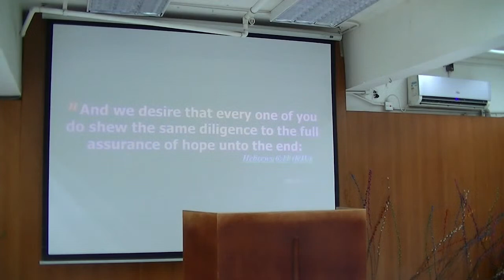The Living Testimony / Spiritual Maturity / Saksak-Sinagol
The Living Testimony / Spiritual Maturity / Joel Buhia / Saksak-Sinagol